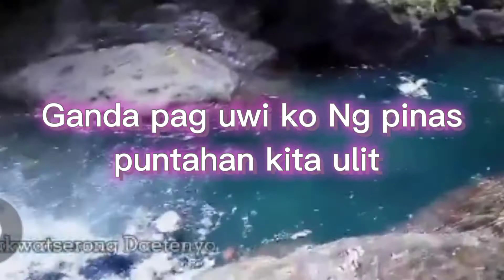MANANAP FALLS SAN ViCENTE CAMARENES NORTE !! NIKKI GENON BLOGS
MANANAP FALLS SAN ViCENTE CAMARENES NORTE SUBRANG GANDA NG PLACE KAYA ARAT NA,ANO PANG HIHINTAY NIO
PASYAl NA SAMIN LUGAR